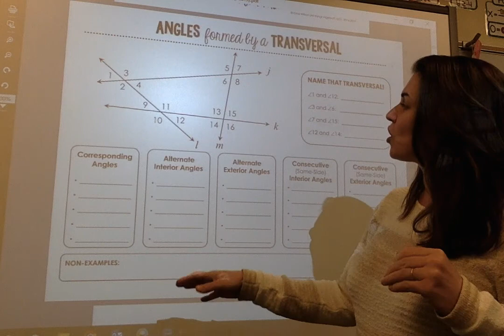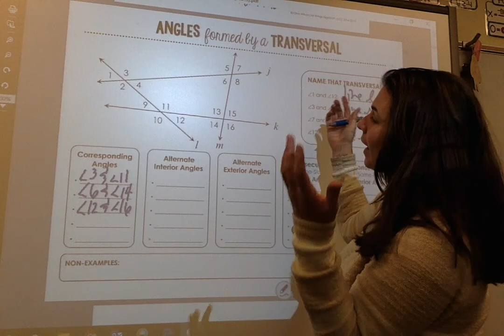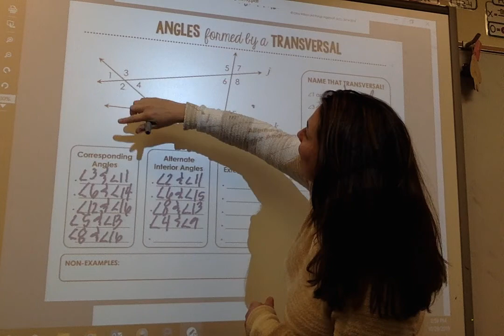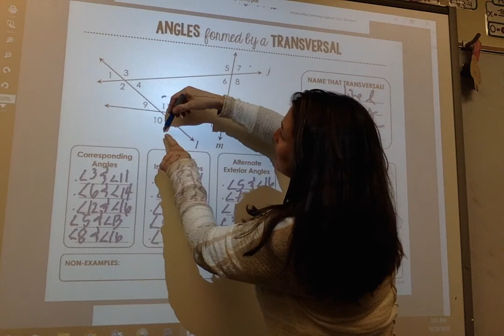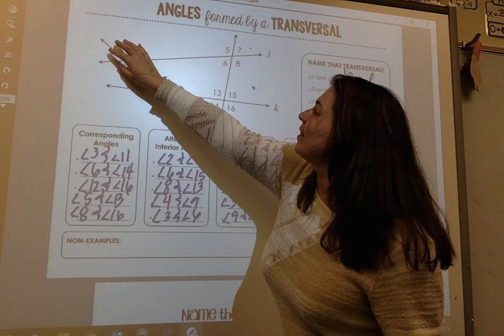angles formed by a transversal